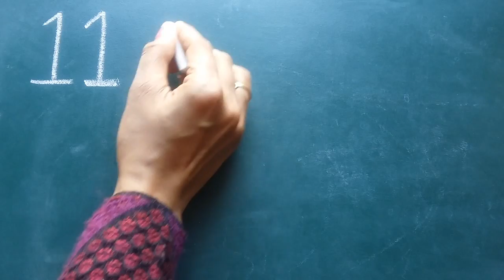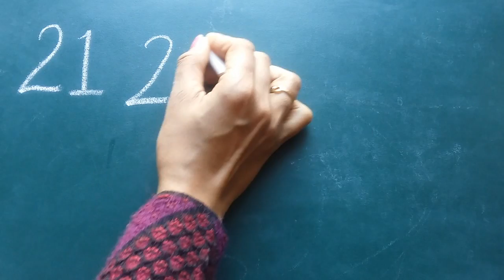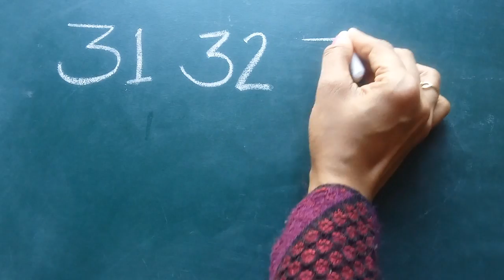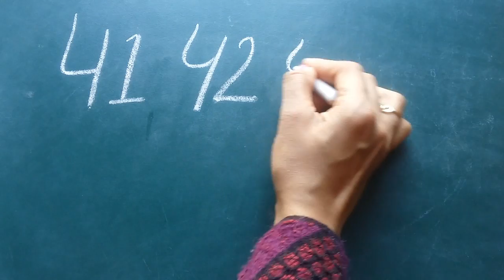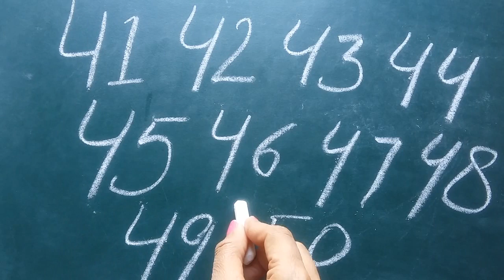Learn Numbers for Kids|Learn Numbers for Toddlers|Learn Numbers 1-50|How to Write Numbers for Kids